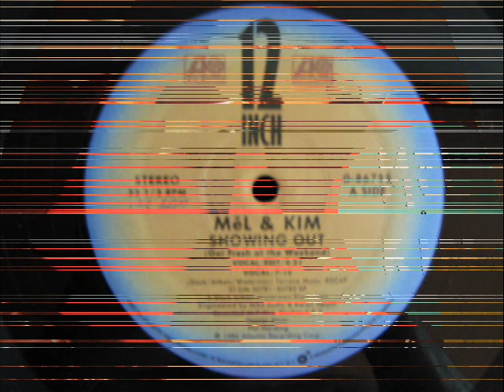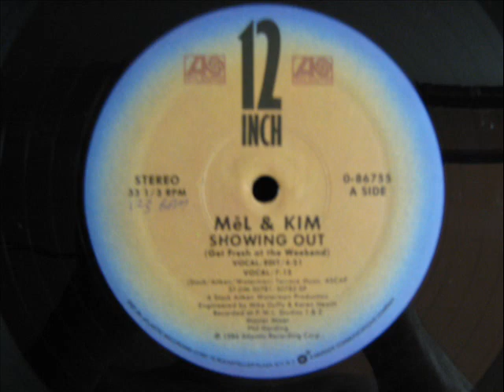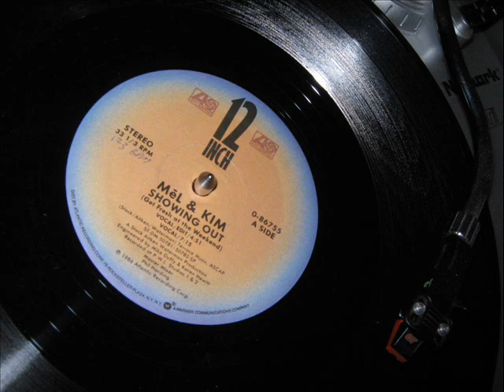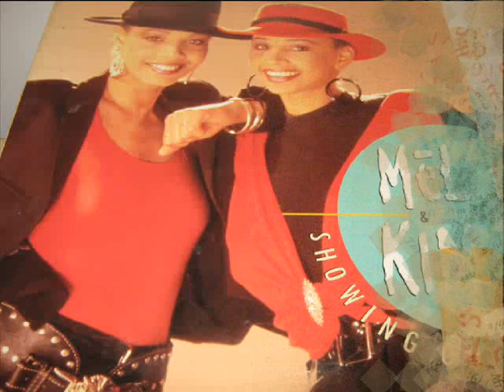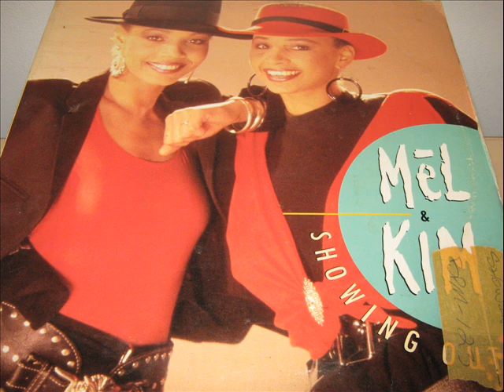Mel & Kim- Showing Out (12'' EXTENDED VOCAL MIX)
(Get Fresh At The Weekend)